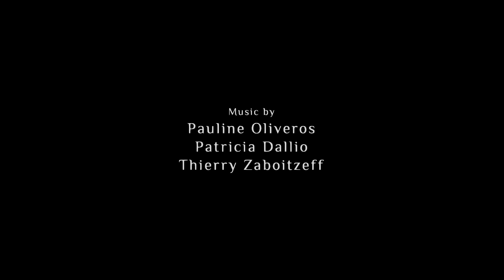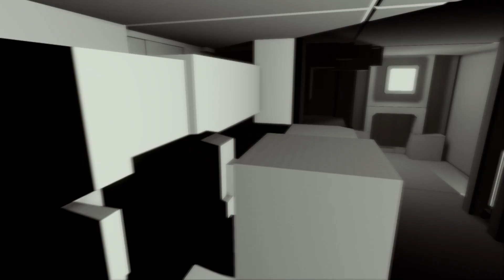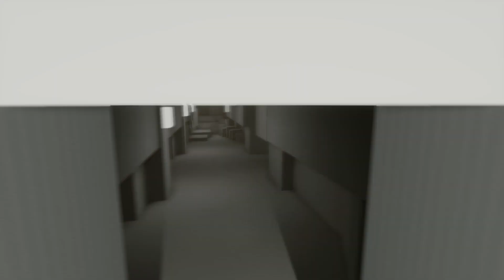Let's Play NaissanceE - Part 1 - Lucy is Lost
This is another part of my blind NaissanceE let's play. A first person exploration platformer. The game is available on the PC via Steam or the official NaissanceE website. Developed by Limasse Five.